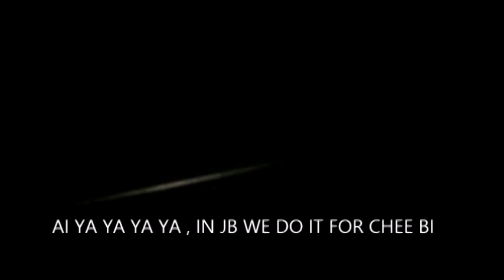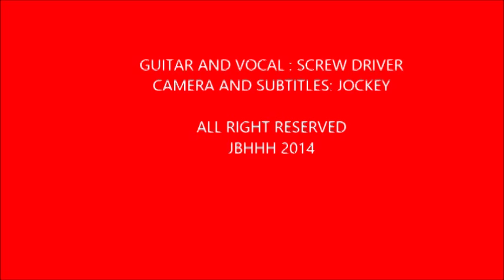SI SI SENORA BY SCREW DRIVER